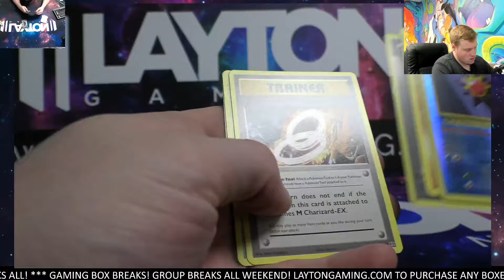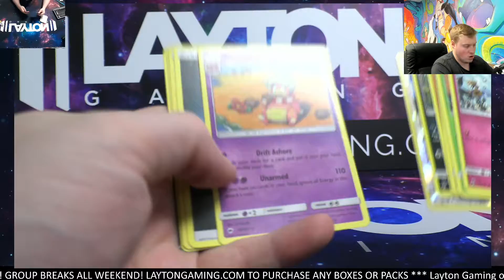Ripping a Charizard Chaser for Matthew D